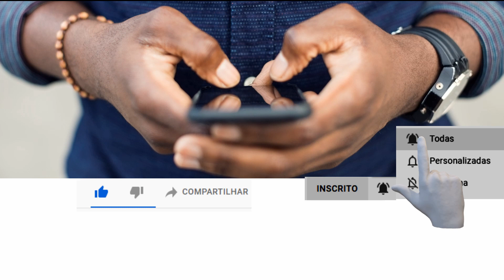Carmen Dell'Orefice é um Ícone da moda